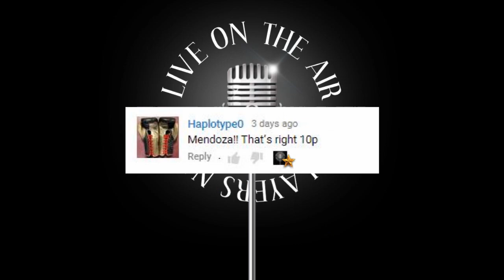YouTube comment hearts and Advice for Youtube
Youtube comments